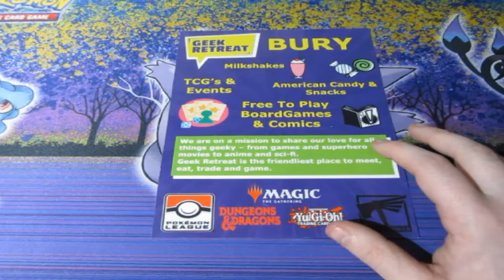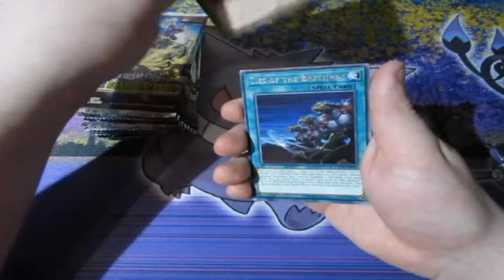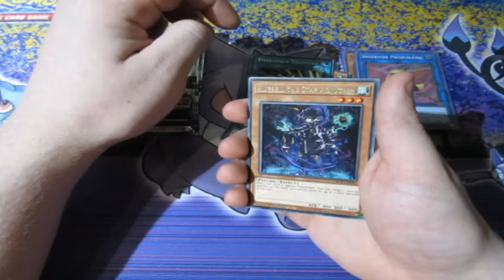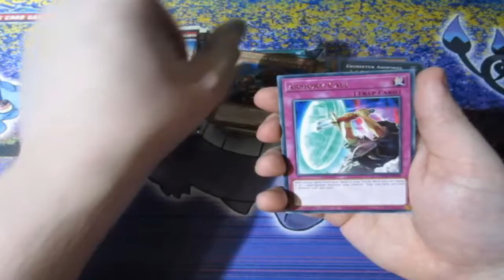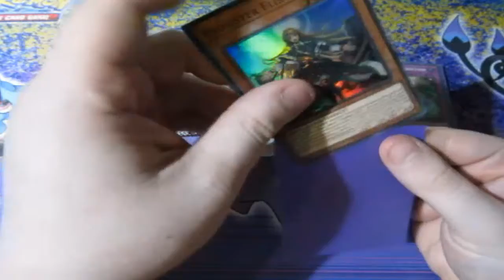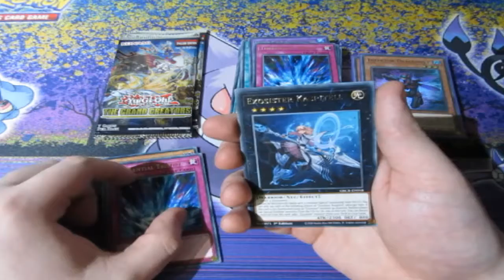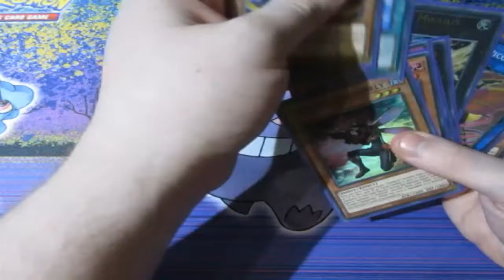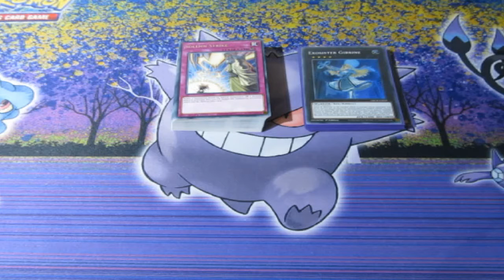Yugioh Pack Opening The Grand Creators OMFG